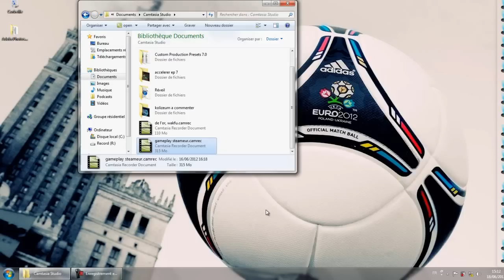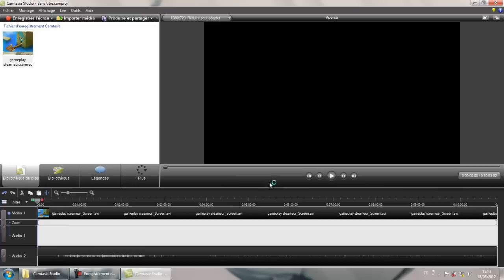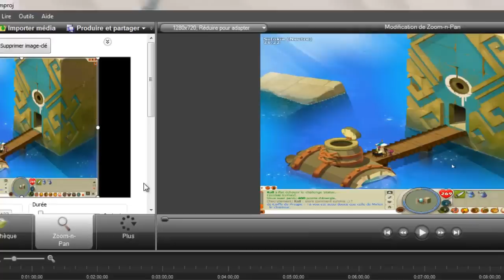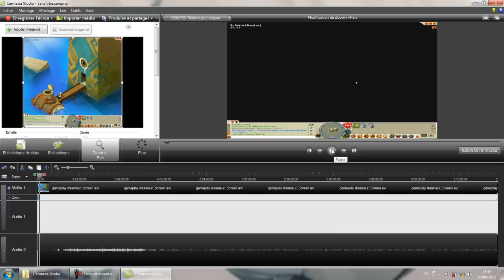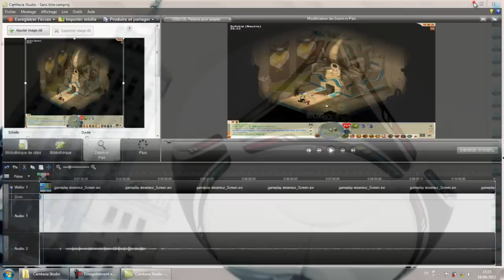Tuto | Camtasia 7 | Enlever les bandes noires